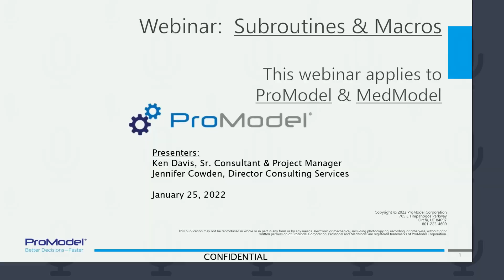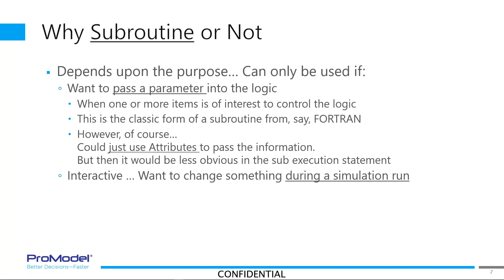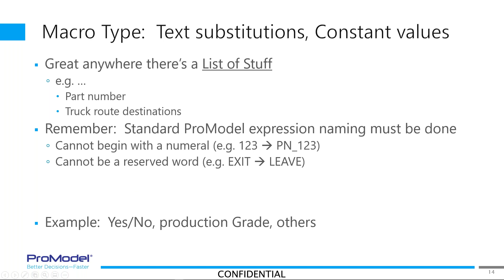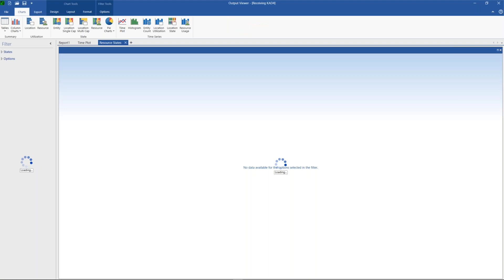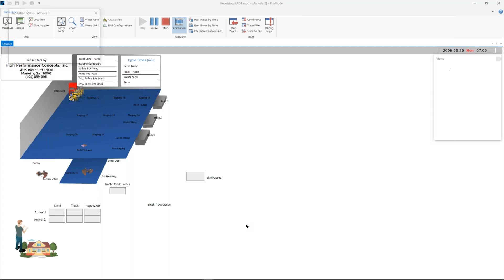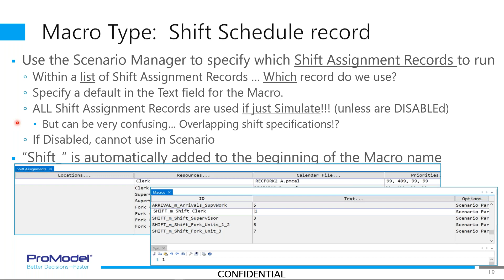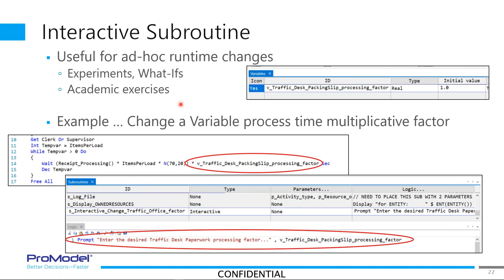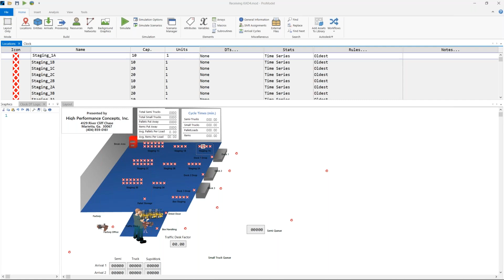ProModel und MedModel Refresher Course | Advanced Macros and Subroutines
Zugehörige Dateien können hier geladen werden | Related files can be downloaded